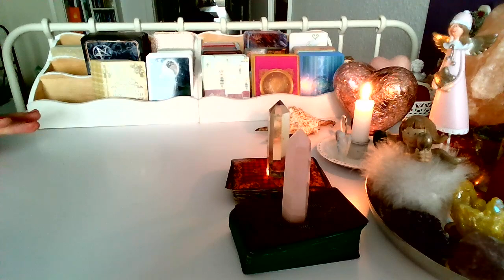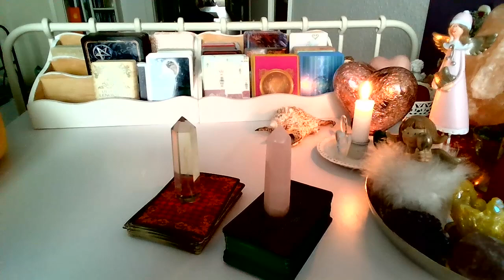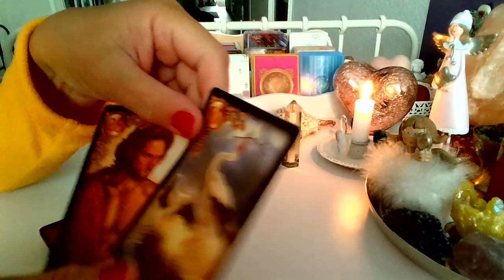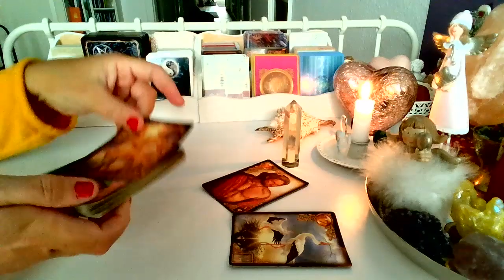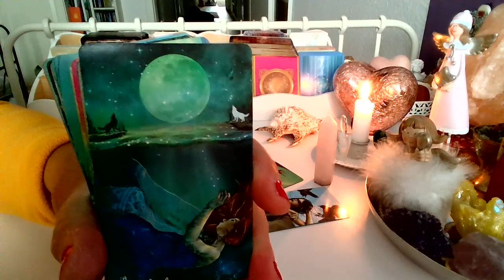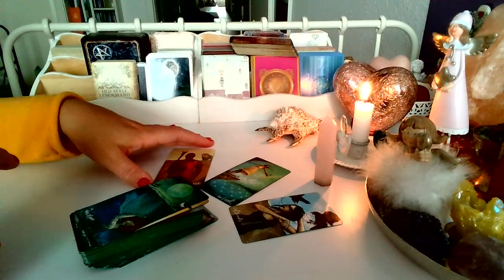ORAKEL❤️ CZY ON/ONA CIE KOCHA? ❤️wybierz grupe❤️ Karty LENORMANDA+TAROTA❤️